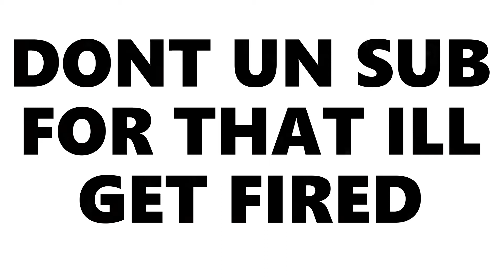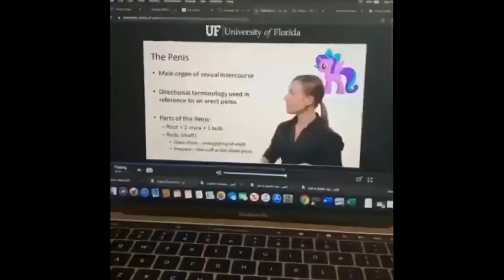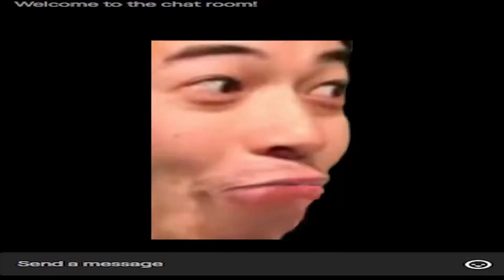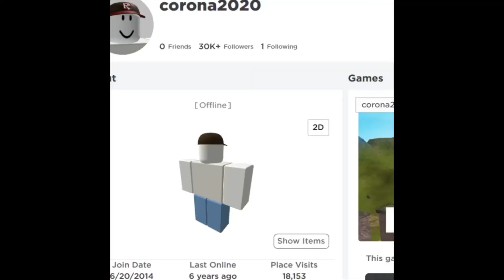Old, dead memes that are still kinda funny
Memes but dead

Blow this up